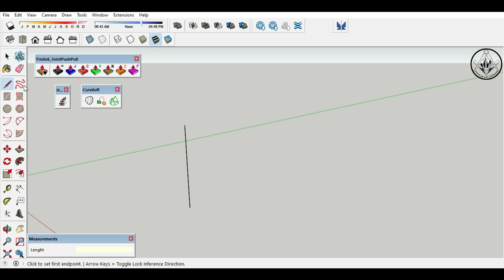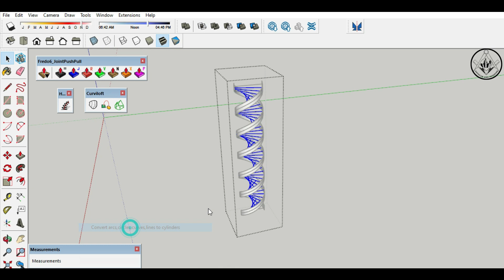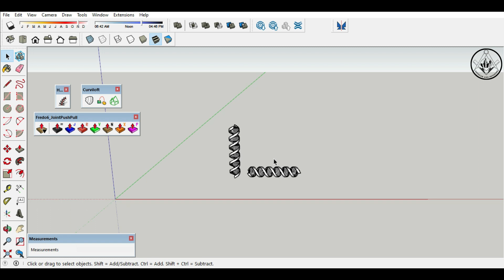Sketchup Tutotial | Learn Sketchup | DNA HELIX WITH CURVILOFT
I hope it will help you to get idea of making 3d door.